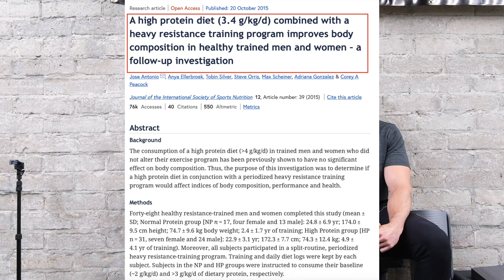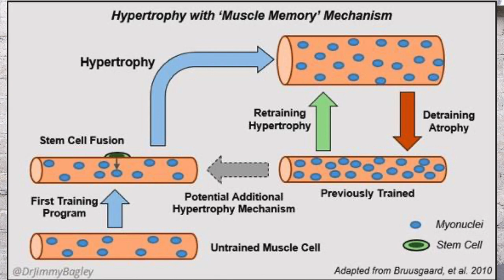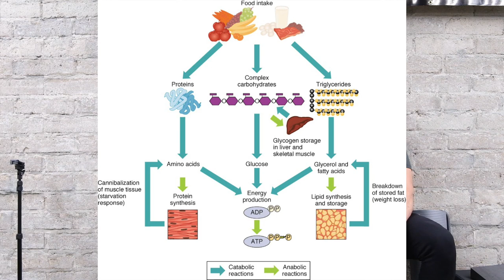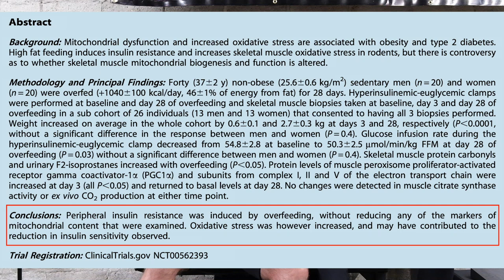The Best Way to Get Leaner and Stronger (Body Recomposition)